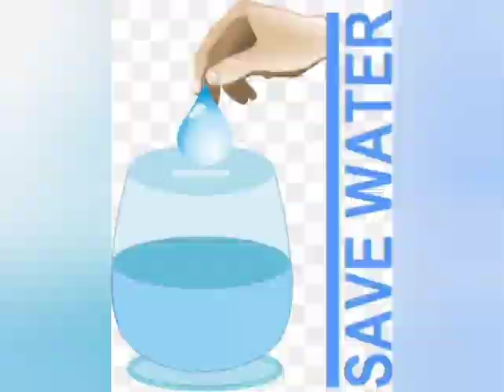shortsvideo trandingshorts savewater viralshorts wastwater newvedio